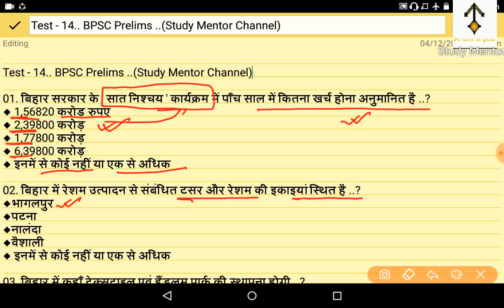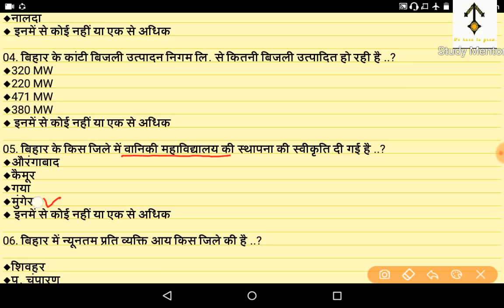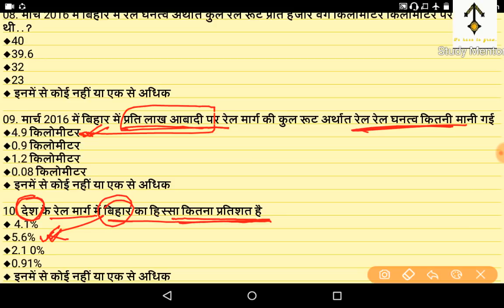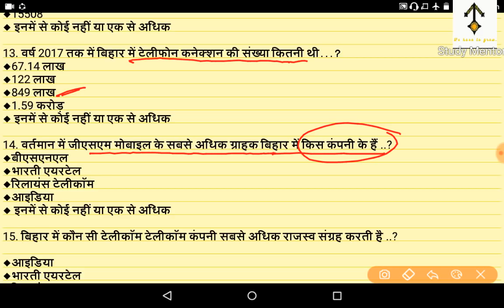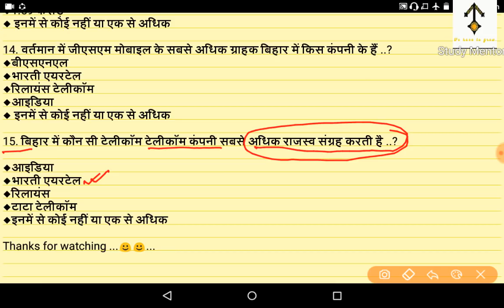Test - 14 BPSC Prelims Series ..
घटना चक्र पब्लिकेशन की ये किताबें BPSC व अन्य Exam के Point of View से अति उपयोगी हैं , आप सब चाहे तो इसे लेकर इसमें दिए गए पुरानी सभी PCS (BPSC, UPPSC व अन्य) और UPSC के Ques. की Practice कर सकते हैं,
ये किताबें आप अपने नजदीकी किताब शॉप से भी ले सकते हैं या फिर Amazon से भी , मैंने link provide कर दी है ताकि आपको Confusion न रहें, व आप online buy कर अपना समय भी बचा सकते हैं ..

Most Important books for 64th Prelims हिन्दी & English Medium  :-

BPSC Questions bhai of Youth Competition

01 . History book Drishti Publication

Yaa Fir ...

◆ .. Modern History book by - Spectrum Publication

02. History Question bank of Ghatna Chakra

03. Geography book Mahesh Barnwal

04. Geography Questions bank

05.  Polity - Lakshmikant

Yaa Fir.

06. Polity Parikshvani Publication

1. भारतीय राजव्यवस्था व शासन

2. आर्थिक व सामाजिक विकास

3. भारतीय इतिहास

4. सामान्य भूगोल

5. सामान्य विज्ञान

6. आर्थिकी data भारत व विश्व 2017

7. राज्य आधारित प्रश्न

घटना चक्र Subject wise Questions bank available now in English Medium also :-

01. History
02. Geography
03. General Science
04. Environment
05. Indian Polity

06. Bihar Samagra KBC Nano English Medium
07 . Mains Statistics book

1. भारतीय राजव्यवस्था व शासन

2. आर्थिक व सामाजिक विकास

3. भारतीय इतिहास

4. सामान्य भूगोल

5. सामान्य विज्ञान

6. आर्थिकी data भारत व विश्व 2017

7. राज्य आधारित प्रश्न